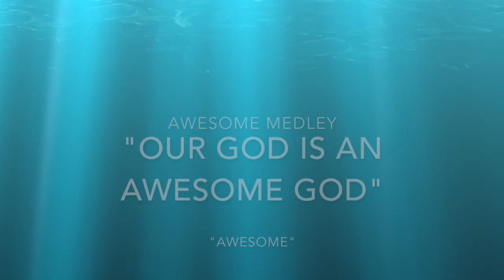Parris Bowens Awesome Medley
Parris Bowens Arrangement of Rich Mullins and Charles Jenkins Song